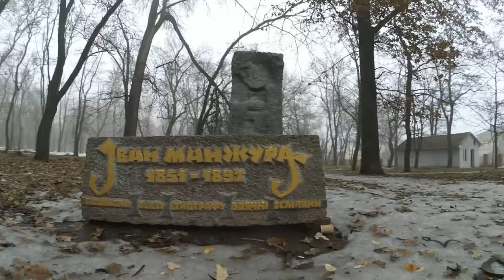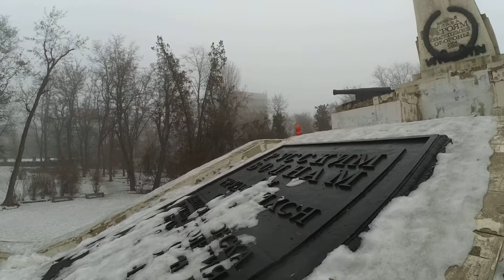Севастопольський парк 2018 Зима Часть 1 с 2 Днепр Днепропетровс Украина